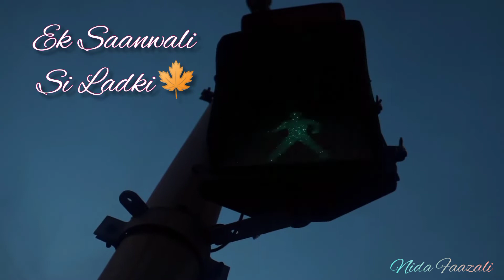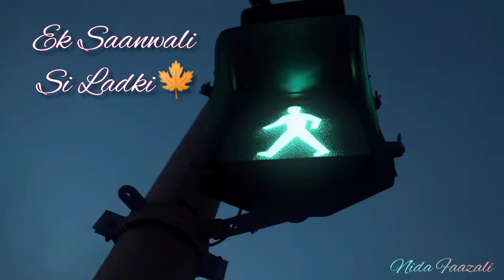Saanwali Si Ek Ladki by Nida Faazali |Poetry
वो शोख शोख नज़र सांवली सी एक लड़की
जो रोज़ मेरी गली से गुज़र के जाती है
सुना है
वो किसी लड़के से प्यार करती है
बहार हो के, तलाश-ए-बहार करती है
न कोई मेल न कोई लगाव है लेकिन न जाने क्यूँ
बस उसी वक़्त जब वो आती है
कुछ इंतिज़ार की आदत सी हो गई है
मुझे
एक अजनबी की ज़रूरत हो गई है मुझे
मेरे बरांडे के आगे यह फूस का छप्पर
गली के मोड पे खडा हुआ सा
एक पत्थर
वो एक झुकती हुई बदनुमा सी नीम की शाख
और उस पे जंगली कबूतर के घोंसले का निशाँ
यह सारी चीजें कि जैसे मुझी में शामिल हैं
मेरे दुखों में मेरी हर खुशी में शामिल हैं
मैं चाहता हूँ कि वो भी यूं ही गुज़रती रहे
अदा-ओ-नाज़ से लड़के को प्यार करती रहे।

~निदा फ़ाज़ली